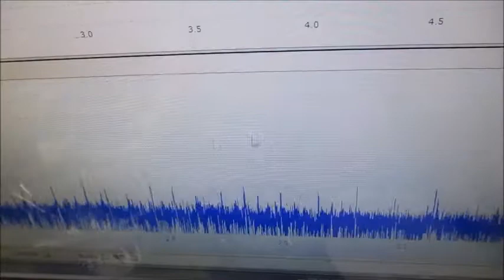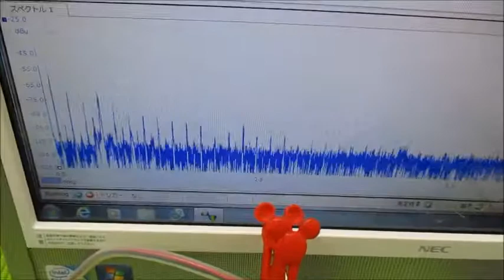メガヘルツの超音波発振制御プローブを利用した実験動画 ultrasonic-labo